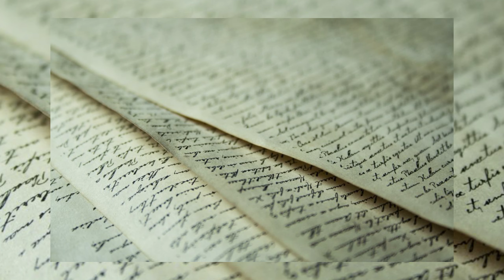🔴Breaking: Thalapathy 65 Begins With The Photoshoot | Thalapathy Vijay | Nelson Dilpkumar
srbs studio chennai | srbs studio | srbs modelling studio |
srbs modeling studio chennai | srbs modeling studio chennai |
srbs studiosbs studio |

# thalapathy 65
# thalapathy 65 updates
thalapathy vijay 65
# vijay movie updates